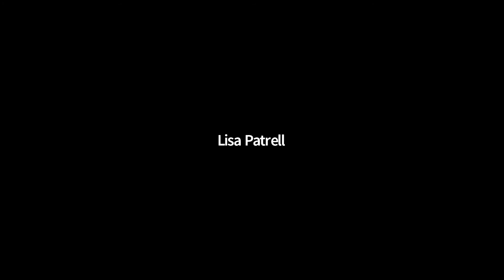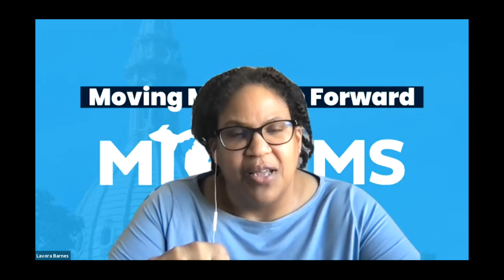MDP Chair Lavora Barnes talks the future of the party.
Lavora Barnes, Chair of the Michigan Democratic Party, talks about the future of the MDP and takes questions from members on the MDP's strategy going forward. From the January 2021 WCDP General Membership Meeting.